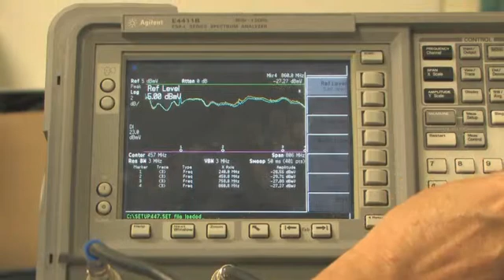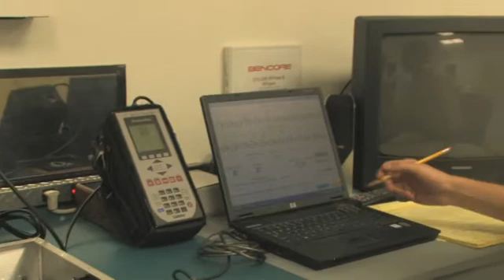ZBand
Z-Band is an OEM that sells the industry leading RF broadband video distribution system that broadcasts CATV/HDTV, satellite, and internally generated video.